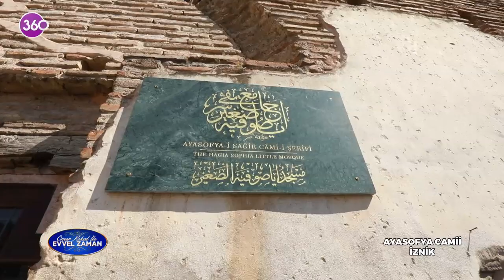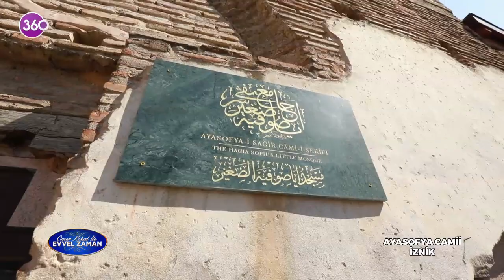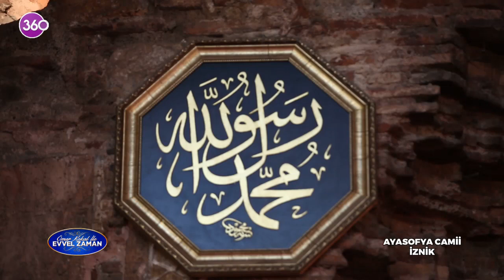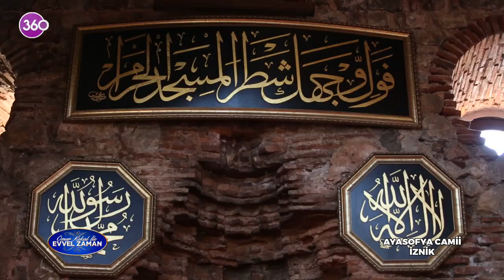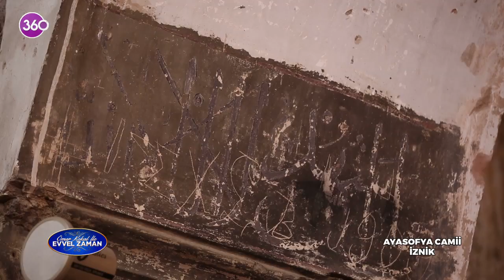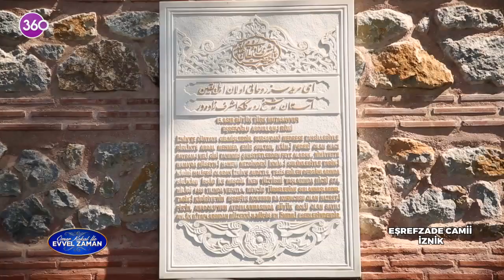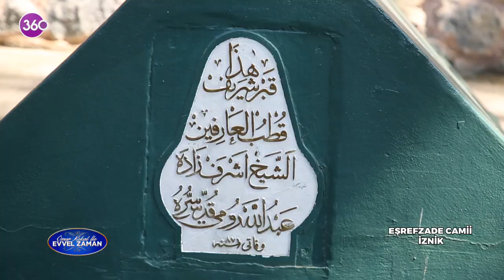Ömer Kokal ile Evvel Zaman - Ayasofya Camii İznik - 04 03 2023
Eski Ramazan ayı gelenekleri ve tarihi bu programda anlatılıyor. Yüzyıllar boyunca seyyahlar, kadim başkentlerimiz; İstanbul, Edirne, Bursa ve İznik’e gelip izlenimlerini seyahatnamelerine yazmışlar. Bizler de bu kentlerin evvel zamanlarda nasıl göründüğünü, günlük yaşamlarını, Ramazan, bayram gibi özel günlerde neler yapıldığını onlardan öğreniyoruz. Programımız boyunca söz konusu kentlerin en özel mekânlarını birlikte gezip, seyyahların onlar hakkında anlattıklarına kulak vereceğiz. “Evvel Zaman” programı Ramazan ayı boyunca sahurda 360’ta.